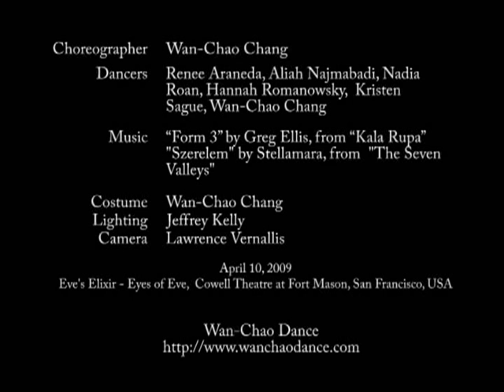Szerelem ("There" Part 2)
Contemporary choreography developed from Chinese, Korean, Mongolian, and Persian dance vocabularies, saturated with the subtle dichotomy of release and control.

Choreographer: Wan-Chao Chang
Dancers: Wan-Chao Dance (Renee Araneda, Aliah Najmabadi, Nadia Roan, Hannah Romanowsky, Kristen Sague, Wan-Chao Chang)